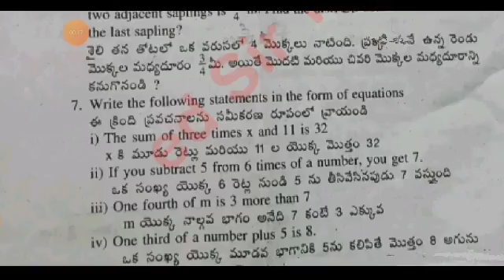💯Ap 7th class sa1 maths real question paper and answer 2023-24|sa1 7th class maths answer key 2023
ap 7th class sa1 maths 💯real question paper and answer 2023-24|7th maths sa1 answer key 2023-24

download PDF 🔗🔗

7th class sa1 maths question paper 2023-24
ap 7th class maths sa1 question paper 2023
7th class English sa1 question paper 2023-24
7th class sa1 exams all question papers 2023
7th class sa1 question papers 2023
7th class sa1 maths question paper leak 2023 latest
7th class sa1 exam maths questions 2024

7th class math sa1 question paper 2023

7th class sa1 maths question paper 2023
AP 7th class sa1 maths question paper 2023-23
7th class sa1 maths question paper
7th class sa1 question paper maths